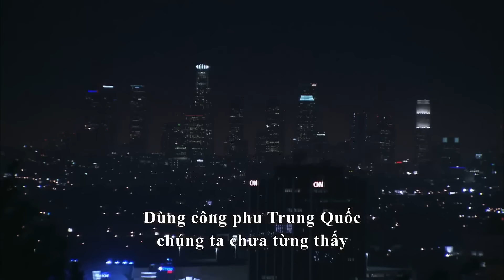Hành Trình Đánh Bại Võ Sư Karate Số 1 Trên Sàn Đấu Của Lý Tiểu Long | PHIM LÝ TIỂU LONG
Phim kể về cuộc đời của huyền thoại Lý Tiểu Long, từ một người bình thường học trong trường quý tộc ở Hong Kong bị bạn bè phương Tây bắt nạt, từ đó anh bắt đầu đam mê võ thuật với mong muốn báo thù những người Tây xem thường người Trung Quốc. Sau hàng loạt những cuộc thi đấu, anh đến Mỹ với hai bàn tay trắng, cố gắng mưu sinh bằng những việc nhọc nhằn rồi từng bước tuyên truyền Kungfu Trung Quốc.